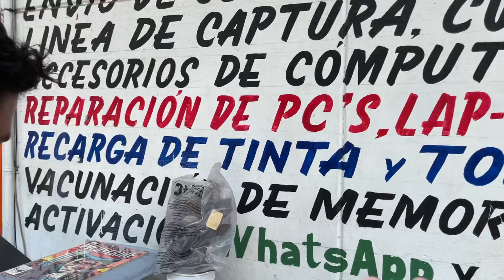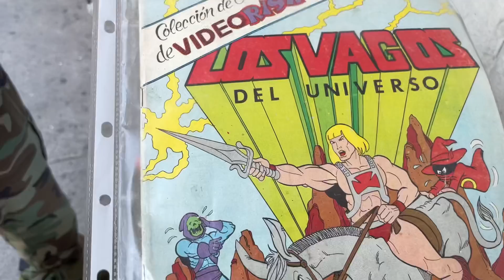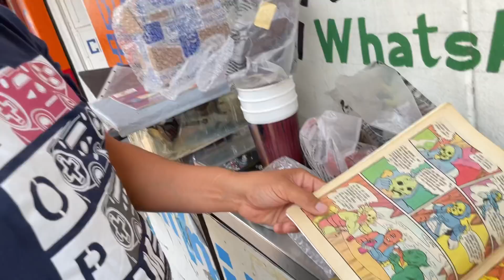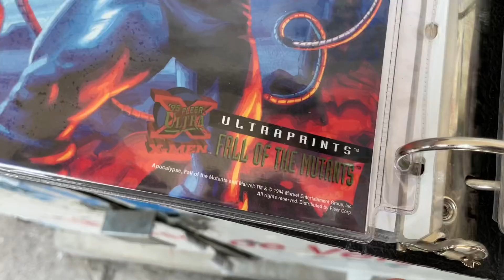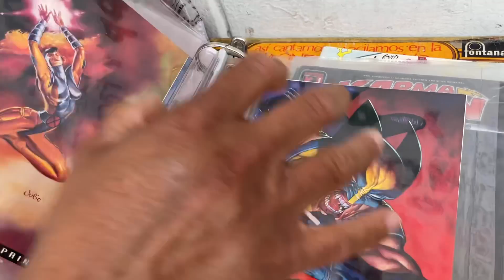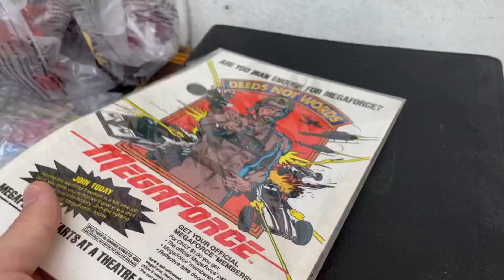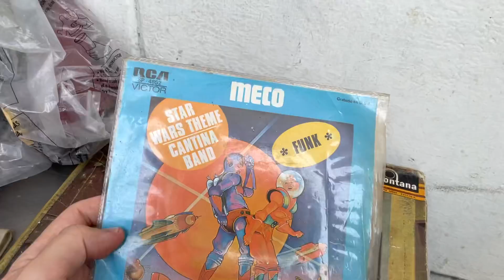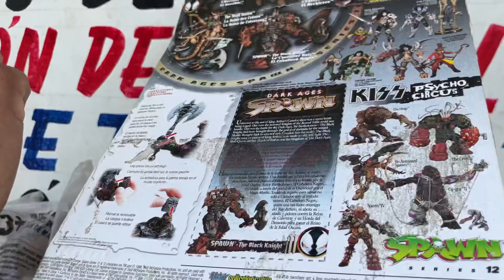EN CALIENTE comprando USADO! MAD HUNTER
NUEVO SECCIÓN SIN CORTES NI EDICIÓN!
COMPRO JUGUETES ANTIGUOS.
MAD HUNTER